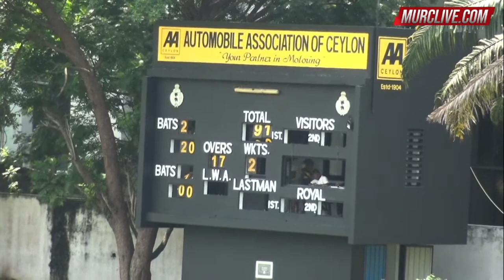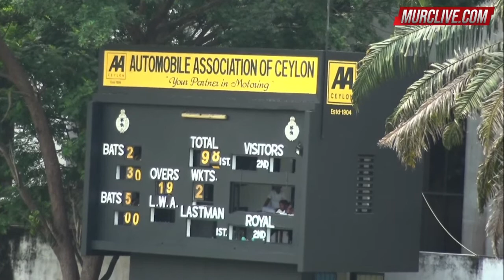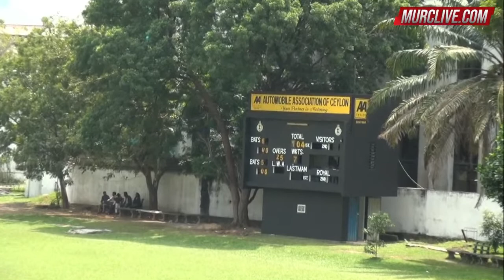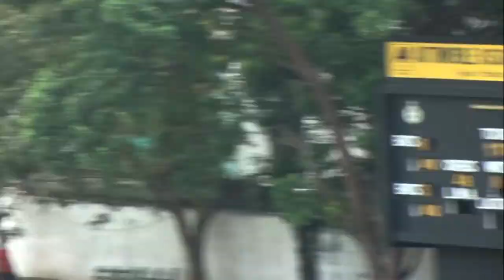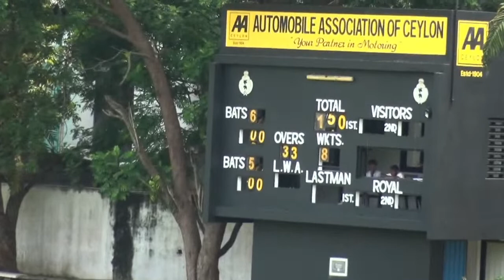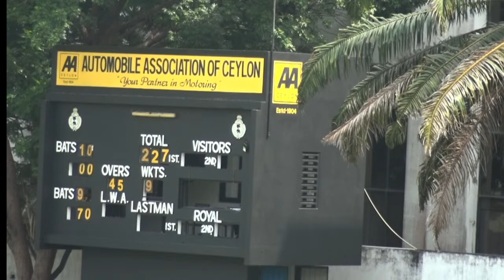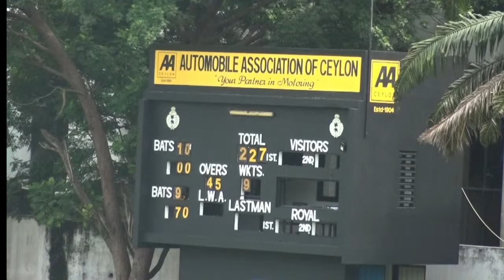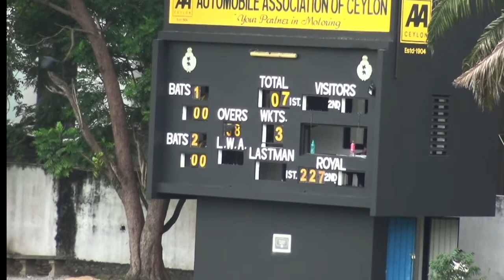Royal College vs Hindu College Jaffna Under 13 Friendly Cricket Match